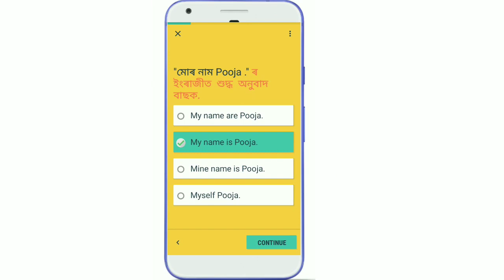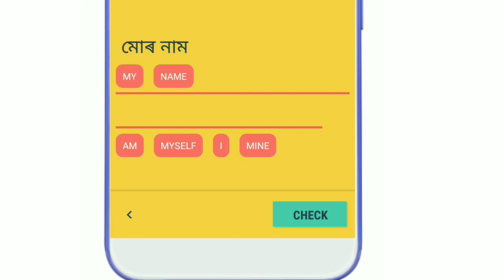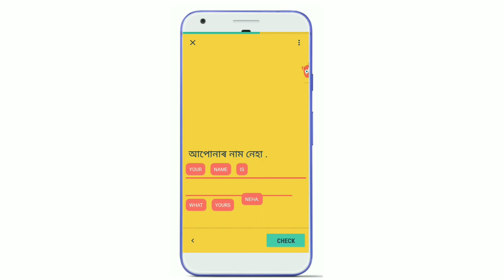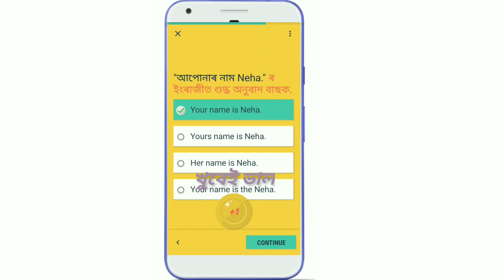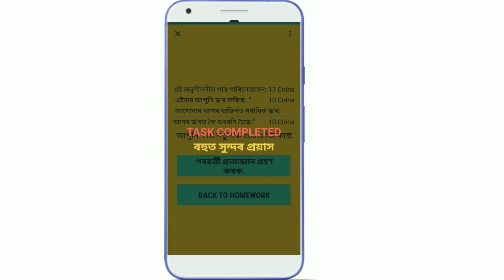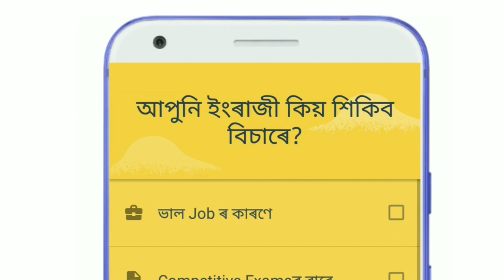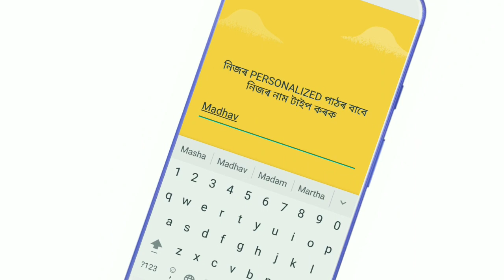Best Assamese to English Learning Apps || English Assamese Training Apps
Hi guys, About This Video

1)Best Assamese To English Learning Android Apps Review in Assamese Language.

Download Apps : Hello Assamese to English Apps